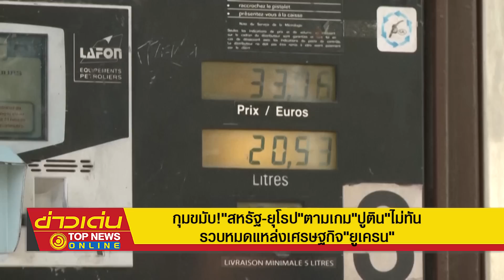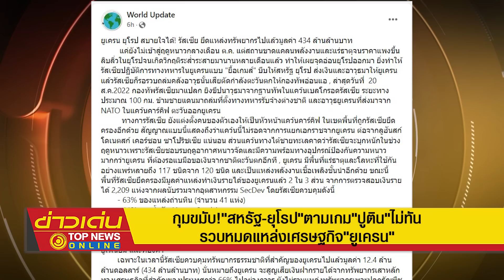กุมขมับ "สหรัฐ-ยุโรป" ตามเกม "ปูติน" ไม่ทัน รวบหมดแหล่งเศรษฐกิจ "ยูเครน" | ข่าวเด่น | TOP NEWS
คิดหนักคุ้ม ไม่คุ้ม "สหรัฐ-ยุโรป" เจ็บช้ำหนัก แหล่งทรัพยากรธรรมชาติ โดน "รัสเซีย" ยึดเกือบหมด รวมมูลค่า 12.4 ล้านล้านดอลลาร์  ทำ "สหรัฐ" เจ็บช้ำ คุ้มค่าพอที่จะทุ่มเท "เงิน-อาวุธ" ให้ "ยูเครน" ผลาญเล่น สู้ "รัสเซีย" หรือไม่ ดูท่าแล้ว "ยุโรป" จะหมดแรงก่อน  สู้ "รัสเซีย" ต่ออีกสักนิด ถูกยึดแหล่งสัมปทานตะวันตกเพิ่มอีกสักหน่อย ชนะตัวเบาหวิวแน่นอน